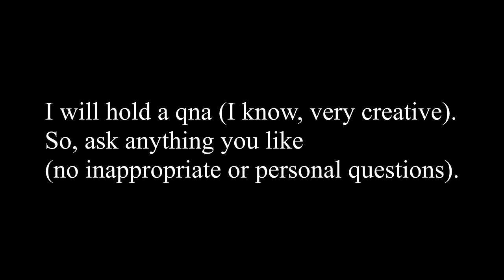Thank you all for 200 subscribers! (Qna announcement, Ended)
I am ingenious for coming up with such a creative idea.